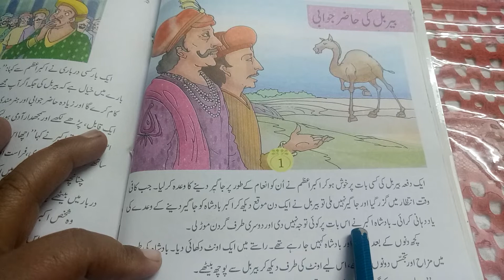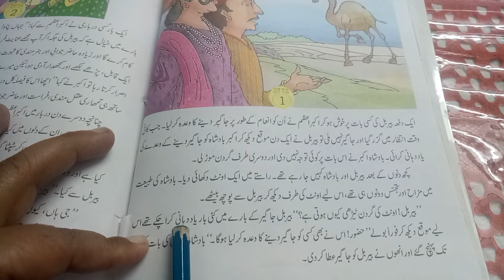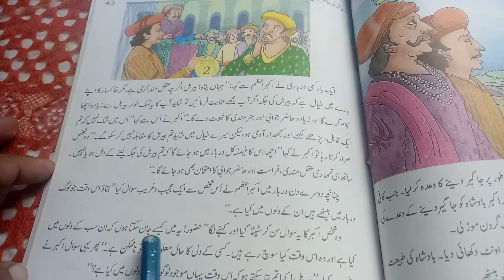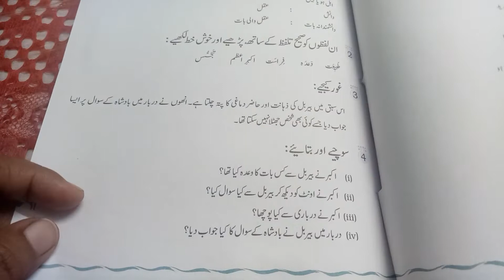chapter 9 class 8 [worksheet] Birbal ki Hazir Jawabi question answer Cbse ncert book jaan pehchan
Yours searches keywords on Google as
Chapter 9 class 8 question answer
Class 8 urdu chapter 9 question answer
CBSE ncert  urdu book jaan pehchan class 8
Birbal ki kahani
Birbal aur Akbar ki kahani
Birbal ki hazir jawabi
Birbal ki kahaniya
Birbal akbar
Urdu lesson 9 class 8
Urdu worksheet for class 8
Urdu worksheet